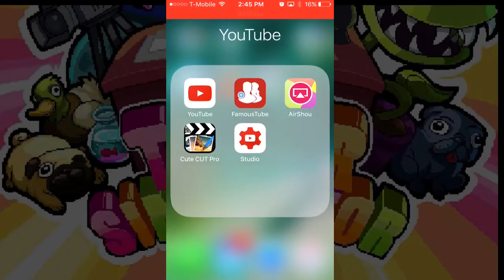How to get UNBANNED in PewDiePie's Tuber Simulator GLITCH!!! Android/IOS